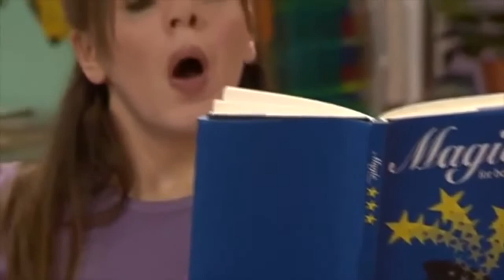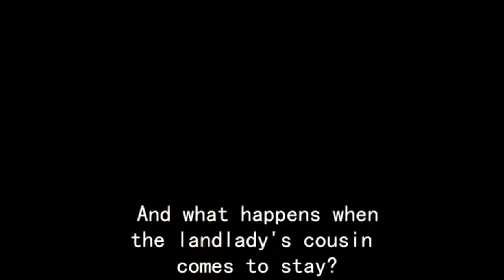Extra English: Corso di Comprensione e Lessico di Inglese Intermedio B1 Lesson 29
I corsi completi sono disponibili solo sulla nostra piattaforma.
-Tutti i corsi completi con video lezioni
-Tabelle riassuntive con tanti esempi da ascoltare
- Esercizi di progresso, se non rispondi esattamente non puoi accedere alla lezione successiva.
- Esercizi extra da scaricare in PDF
- Contatto diretto con la scuola via Whatsapp per rispondere a tutte le vostre domande.